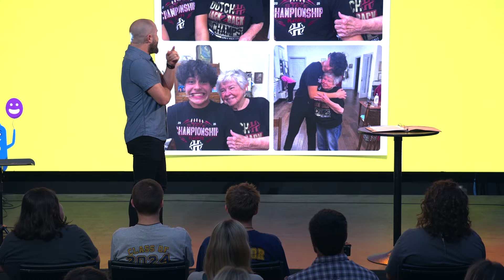Stay Positive - Week 5 - Sermon Only